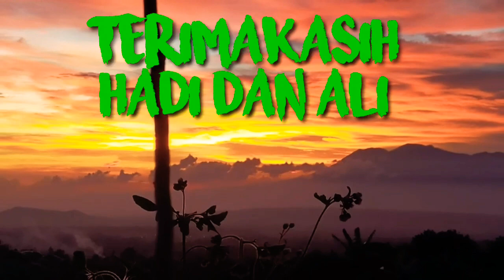LESTARI ALAMKU DAN DESAKU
menikmati keindahan alam desaku,di pagi yang cerah sampai menjelang sore yang begitu indak#alampedesaanyangindah